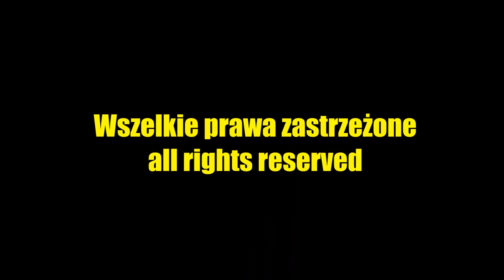Polski czas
Bądźmy dumni że jesteśmy POLAKAMI,                                                                     wszak tak wiele z kart historii łączy nas...(J.Telus)